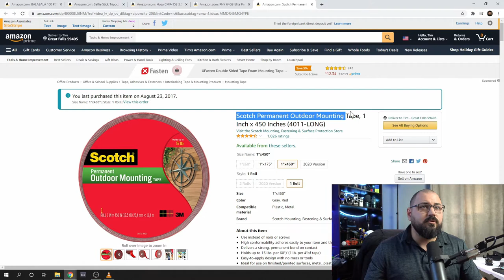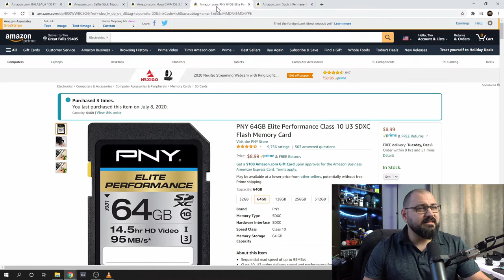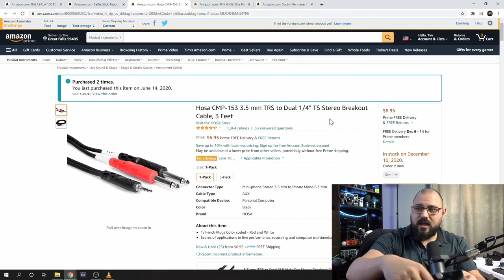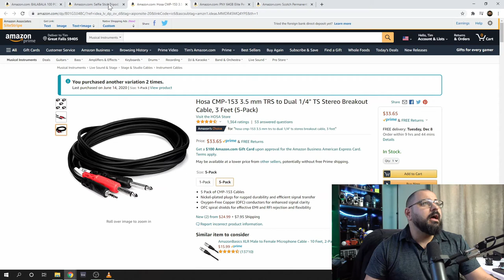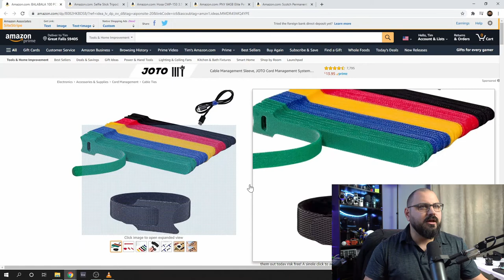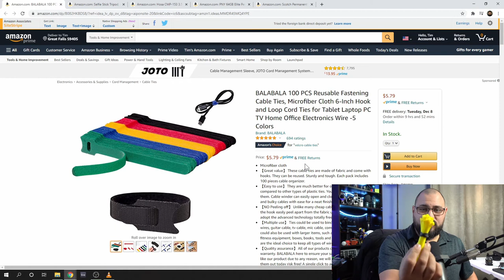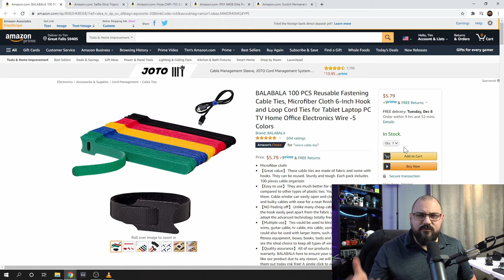Simple Stocking Stuffers Under $20 For Christmas!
Scotch Permanent Outdoor Mounting Tape
PNY 64GB SD Card
HOSA TRS to Dual 1/4" Breakout Cable
62" Light stands
Hook and Loop Wire Straps

Facebook.com/officiallegacystudio

OR
TIM'S TOOLS LISTED BELOW: (Affiliate links to Amazon, as an Amazon Associate I earn from qualifying purchases, purchase through these links to support Tim's channel at no extra cost to you! THANKS!)

Cameras/Lenses:
Panasonic HC-V770
Samsung NX210
Sigma 16mm F1.4
Sony A6000 Cameras
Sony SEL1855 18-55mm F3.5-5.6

Streaming Gear:
AGPTEK Capture Card
Elgato Cam Link 4K
Elgato HD60S Capture Card

Microphones:
Audio-Technica AT875R Shotgun Microphone
Comica Boom X-D Wireless Lapel Microphones
Comica STM-USB Microphone
Fotowelt AIR Wireless Lapel Microphones
Zoom H2n
Shure SM7B (Mine is the original SM7)

Lights/Light Booths/Speedlights/Transmitters and Triggers:
36 LED Stage Lights
Hagibis King 10
Hagibis King 20
SWITTI 450 LED Light Panel Set (Not available anymore but it points you in the right direction...

Tripods/Stands:
Geekoto 77” Tripod
Kamisafe 62" Tabletop Lightstands

Music Production Gear:
AKAI MPD 26
Arturia MiniLab MKii
Audio-Technica LP60-X
Nektar 49 key IMPACT GX49
Novation Launchpad X

Honorable Mentions:
8 Port USB Hub
AA and AAA Rechargeable Batteries
AC-L200 Power Adapter Charger
MeloAudio Foot Petal
Sony RX100 V Batteries and Charger
Sony RX100 V Grip
UGREEN 4 Port Hub
Xcentz USB Charger

Best way to contact Tim for any business requests or collaborations would be through his Facebook

1st Tim 4:12  Don’t let anyone look down on you because you are young, but set an example for the believers in speech, in conduct, in love, in faith and in purity.